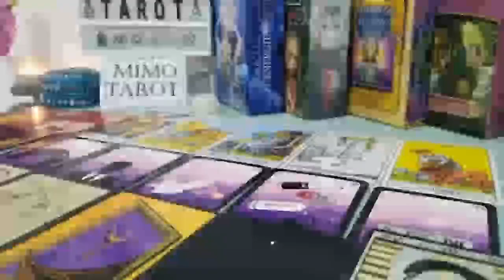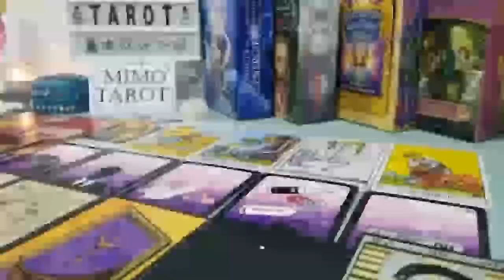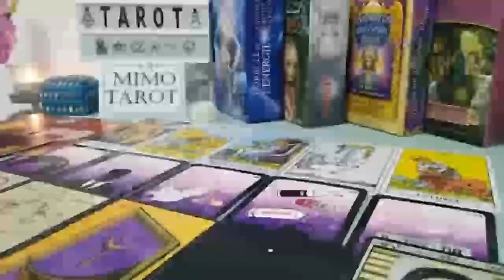CAPRICORN TAROT LOVE READING SOMEONE FELL IN LOVE